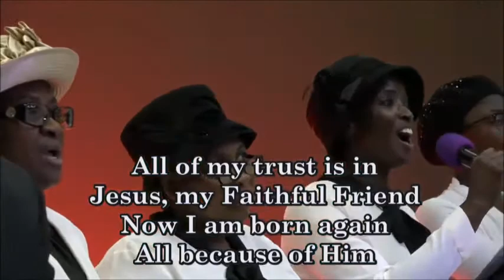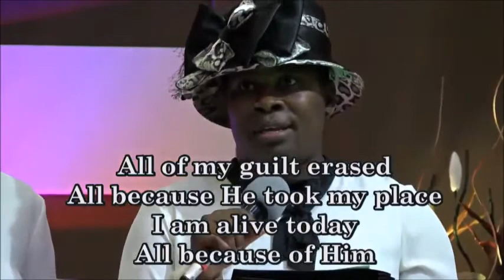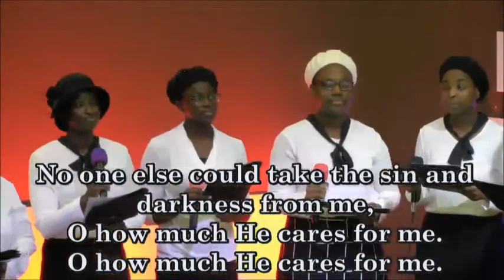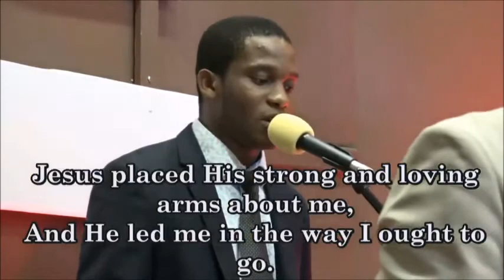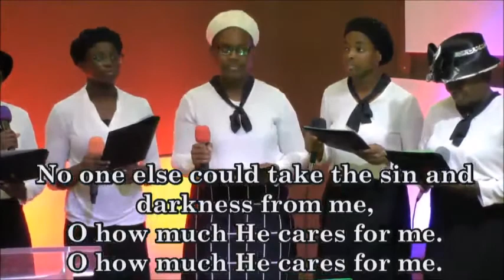THE WILLINGNESS TO KNOW AND DO GOD’S WILL BY PAS. W.F. KUMUYI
Choir: Atlanta. Georgia